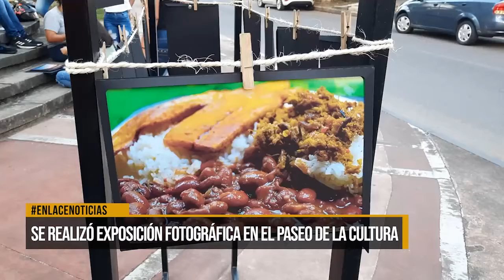Se realizó exposición fotográfica en el Paseo de la Cultura